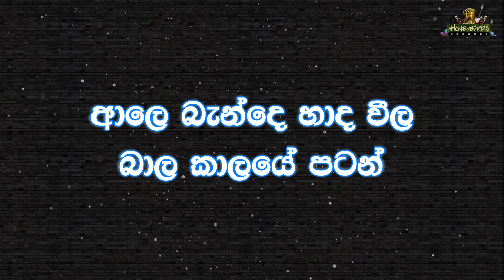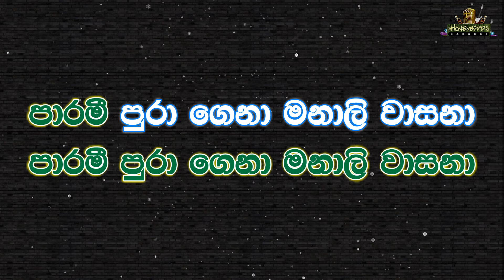Parami Pura Gena Manali Wasana Karaoke (Without Voice) පාරමී පුරා ගෙනා මනාලි වාසනා කැරෝකේ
🎧🎤 𝐀𝐫𝐭𝐢𝐬𝐭 : Wijayabandara Walithuduwa
📜✍️ 𝐋𝐲𝐫𝐢𝐜𝐬 : Dharmarathna Perera
🎸🎶 𝐌𝐞𝐥𝐨𝐝𝐲 : Wijayabandara Walithuduwa

🌟★彡Wijayabandara Walithuduwa ᴋᴀʀᴀᴏᴋᴇ - ᴘʟᴀʏ ʟɪꜱᴛ 彡★🌟

කිරීමෙන් වළකින්න.

╚╩══• 𝕊𝕠𝕟𝕘 𝕃𝕪𝕣𝕚𝕔𝕤 •══╩╝
පාරමී පුරා ගෙනා මනාලි වාසනා
සිරිකත සිනාසුනා කුල කුමරි වාසනා

ආලෙ බැන්දෙ හාද වීල
බාල කාලයේ පටන්
ලීලෙ පෑවෙ නෑනෙ ඈගෙ
විරසකයි දෙමාපියන්
ආදරේ සැබෑ උනේ
ලස්සනයිනෙ ජීවිතේ
පෙම්වතුන් දිනන්නෙ ආදරේ නිසා ලොවේ

ආලෙ හින්ද රෑ දිවාම
කඳුළු වෑහුනත් නෙතේ
සෑමදාම පෙම්වතුන්ට
ආදරේ එපා නොවේ
ආදරේට ආදරේ
ජීවිතෙන් පලා නොයේ
වේදනා නිවෙන්නෙ ආදරේ නිසා ලොවේ

පාරමී පුරා ගෙනා මනාලි.
වාසනා